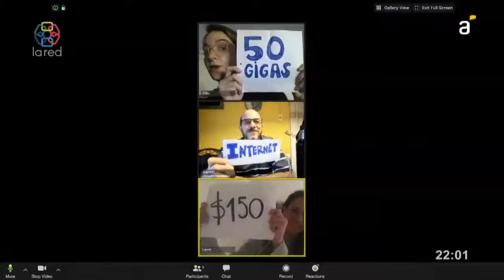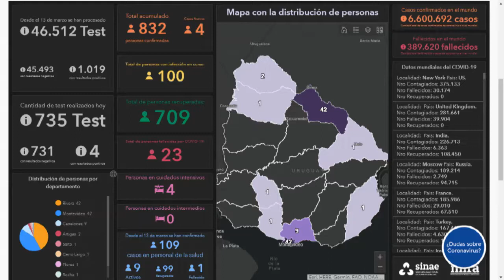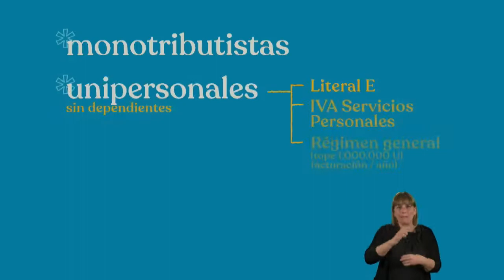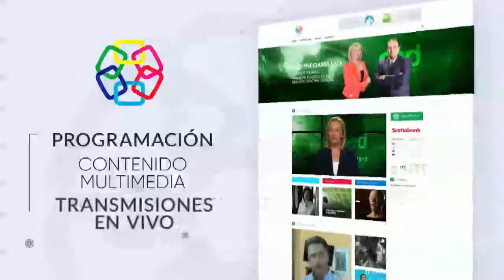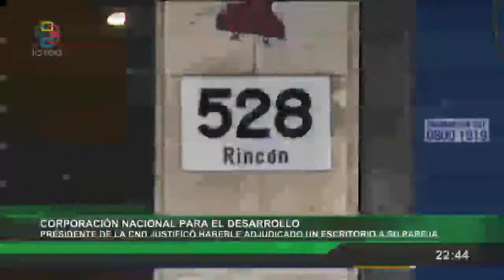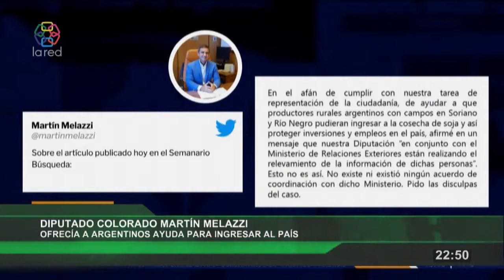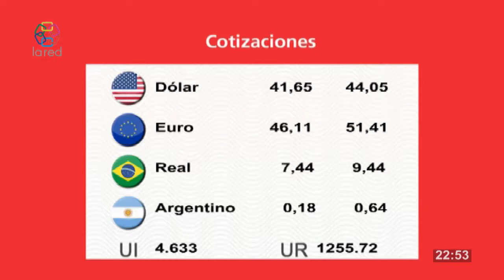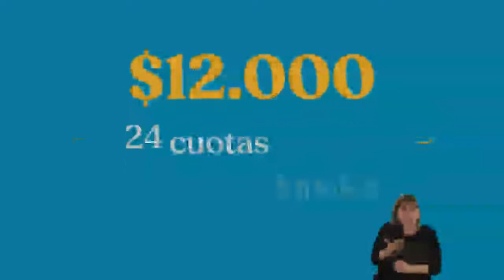Red Informativa Edicion Central 04 06 2020 parte1